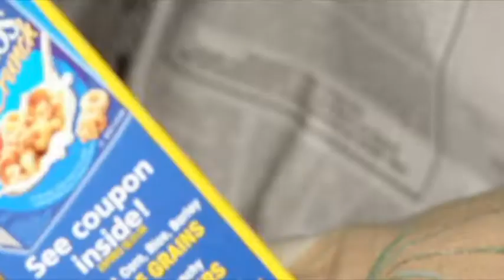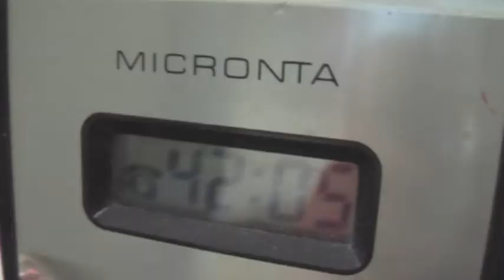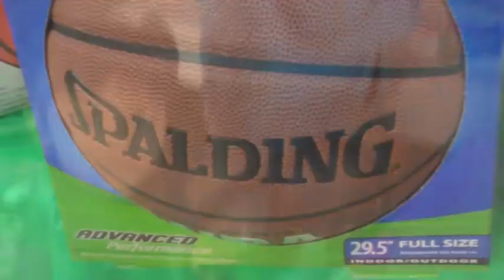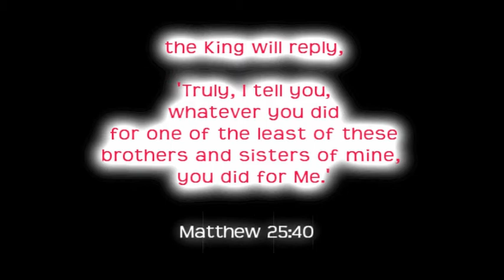The Lord's Lighthouse Ministry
The beauty of hope is found in the hearts of those who make up the ministry of The Lord's Lighthouse.  Located in the Tampa Bay area, this ministry has over 3 decades of helping those in need.  This video was written, shot and produced by Ron Maxwell and co-produced by Mayda Cruz-Maxwell.